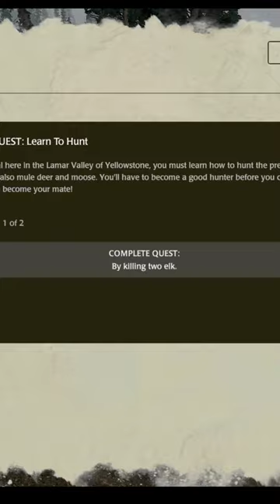Accidental Free Food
Some of my favorite moments of me playing WolfQuest turned into a funny or interesting short!

Welp, I guess I got credit for the clumsy elk. It's not really a huge accomplishment, but Dragonfly will take it.

Game: WolfQuest Anniversary Edition